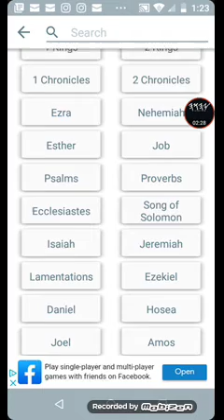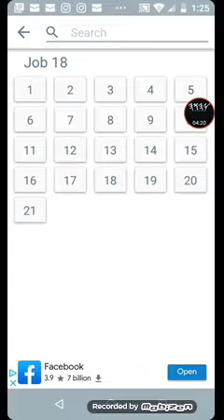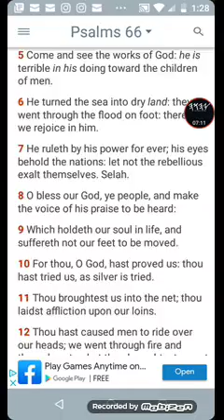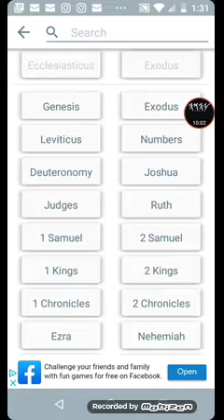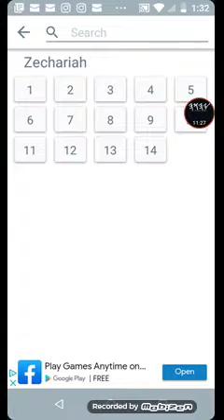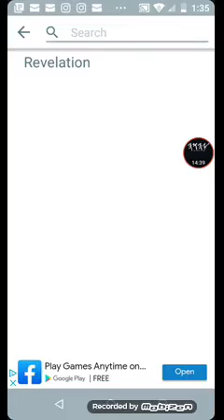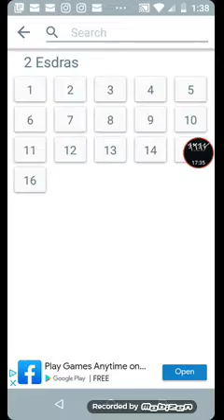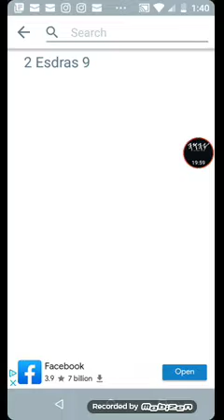2/3 have to see to believe. Luke 12:46-47